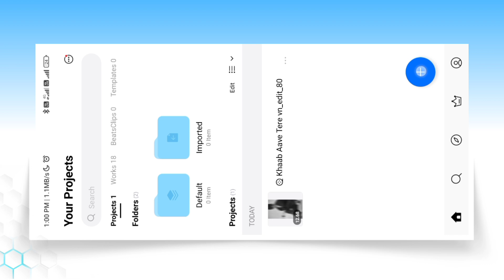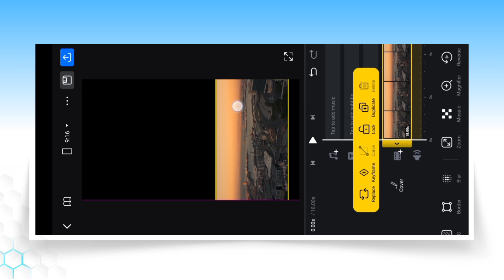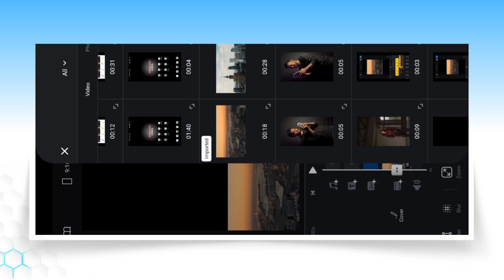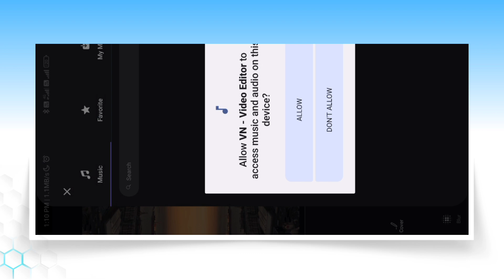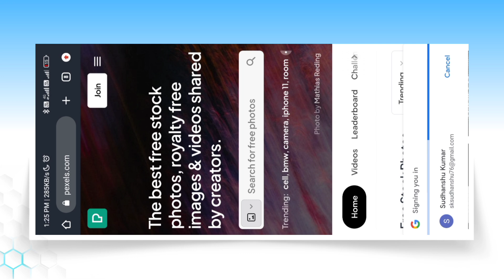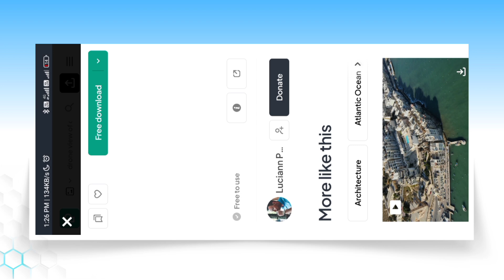Mirror World Video Editing In Vn App | How To Create Mirror World Effect In Vn App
aaj ki is video par main aapko dikhaya hu vn app me mirror world video editing kaise kaise kar sakte ho.

vn mirror world video editing
vn app mirror world video editing tutorial
how to create mirror world effect in vn app
mirror world video kaise banaye
vn app video editing ideas
how to create transition effect in vn app
vn transition tutorial